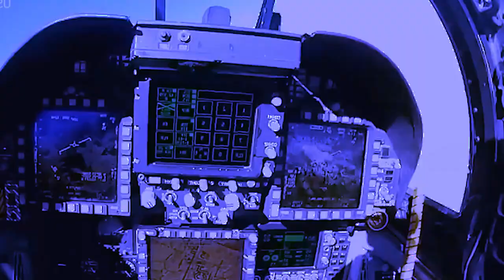dan pynkhreh ki shipai america ban leit iarap iaka ukraine